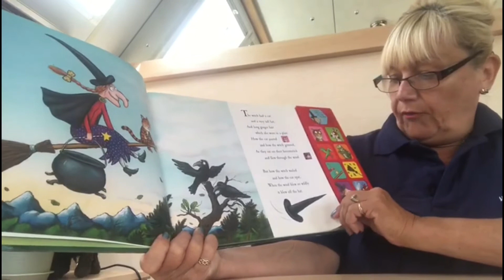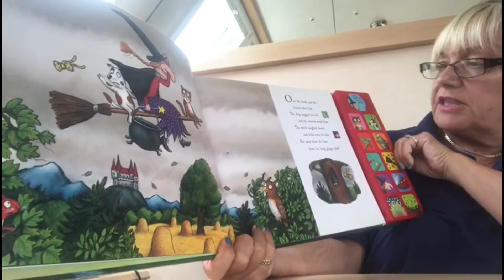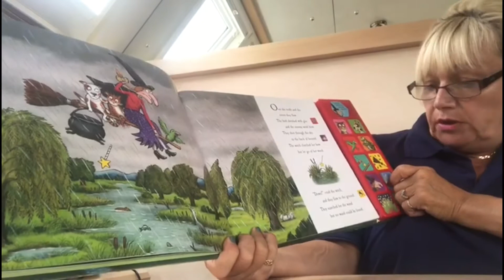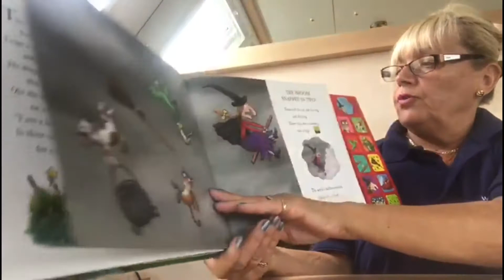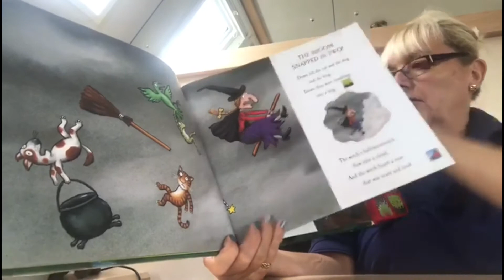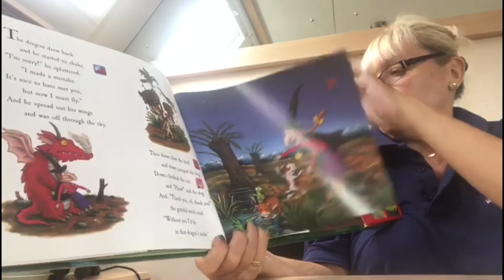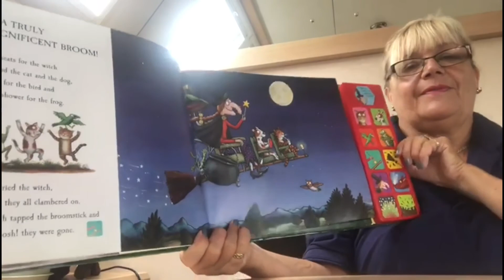Room on the Broom (Online Story Time)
Let's join Elisabeth for today's story time, Julia Donaldson's Room on the Broom!